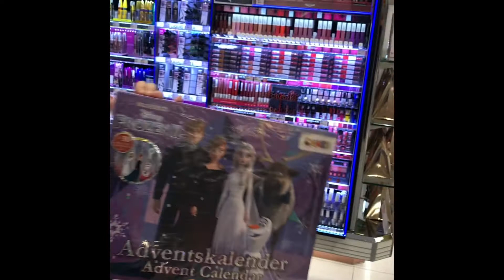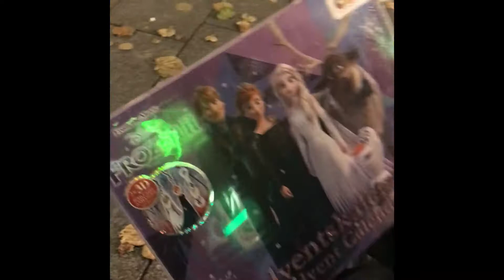ADVENTS CALENDAR SHOPPING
Shopping for my Gernoy Kidz’ Advent Calendars to be opened on First Day of December. It is a tradition in Germany to have each kid open a little door of the Advent Calendar in anticipation of Christmas Eve on Dec.24